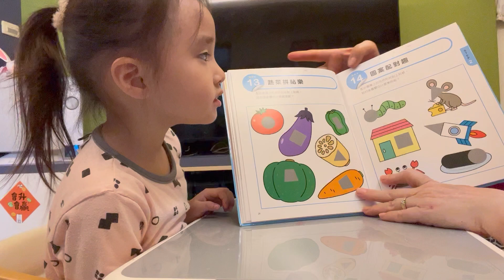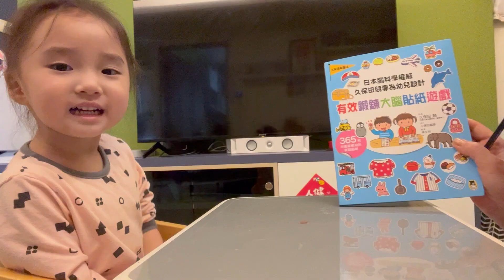[小咪教室] 貼紙遊戲（蔬菜貼貼樂、圖案配對趣）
★訓練手眼協調。

使用書籍：日本腦科學權威久保田競專為幼兒設計有效鍛鍊大腦貼紙遊戲
くぼた式 脳をきたえる シールあそび
譯者： 卓文怡
出版社：小熊出版

★3歲開始，全方位培育聰明腦的學習遊戲！

★幼兒期是腦部發育最快速的時期，藉由經過腦科學設計的學習遊戲，刺激大腦皮質聯合區，不僅可以幫助孩子提升記憶力、思考力、判斷力和推理能力，還可以促進日後培育孩子對環境的敏銳度、數理理解力和情感感受力。現在就跟著日本育腦專家久保田競博士，一起進行鍛鍊大腦的遊戲吧！

1.階段式學習，手腦並用的訓練
2.綜合式腦力遊戲，增進智能發展
3.鼓勵發揮創意，激發大腦創造力